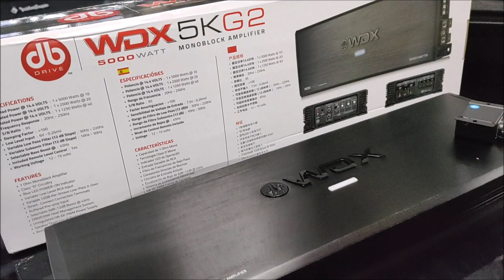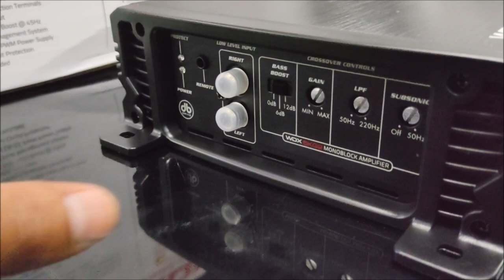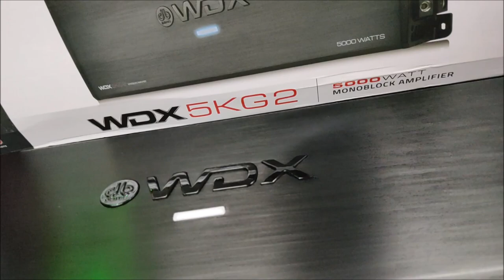Amplificador de 5K para Subwoofers de DB Drive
Es el modelo WDX 5K G2 y entrega 5,000 Watts RMS a impedancias de 1 Ohm.
Su precio en la tienda en línea de DB Drive es de $799.95 dólares
Consulta con tu distribuidor local.